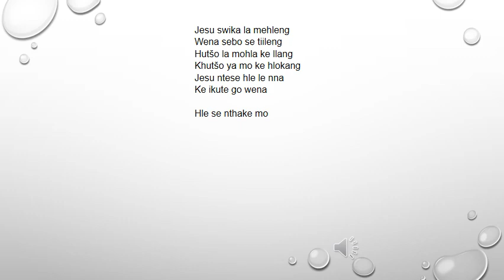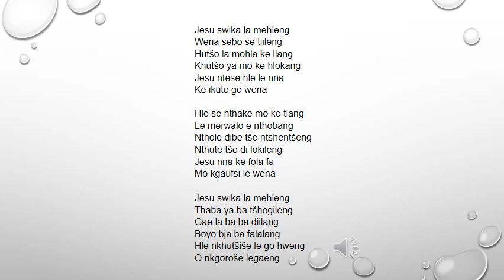Lutheran Bapedi Church Hymn 271 Jesu swika la mehleng - Paul Mofokeng